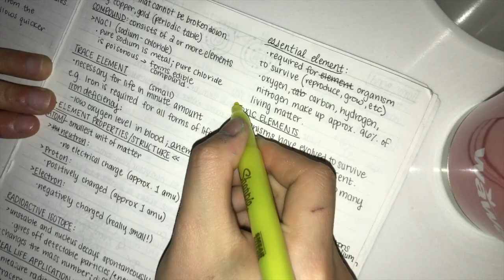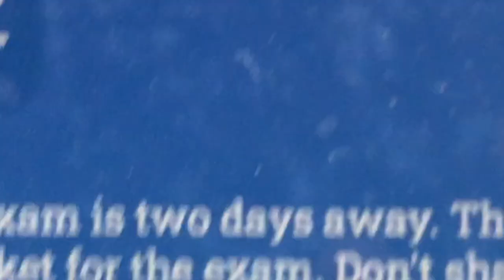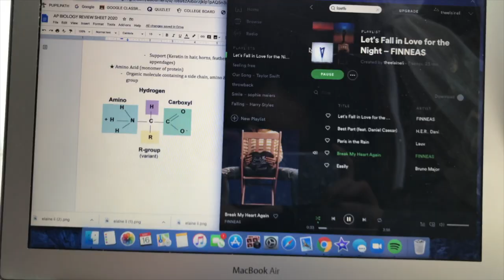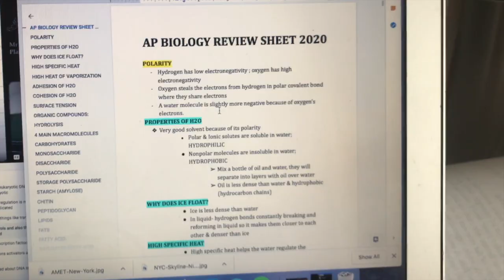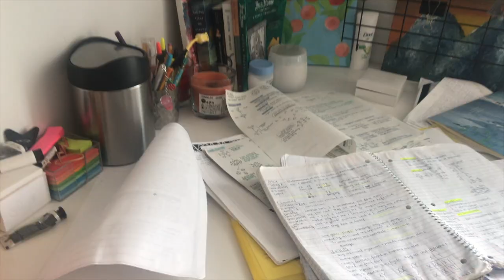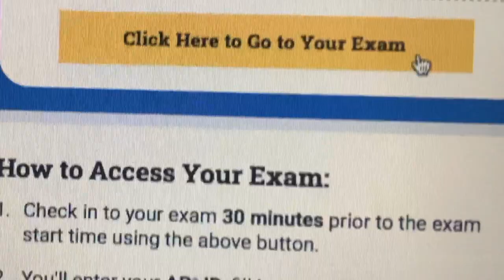taking the AP bio exam | day(s) in my life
hi! i thought i would film my experience with the 2020 ap exam (biology). Just a sort lil vlog of the past couple of days... enjoy :)